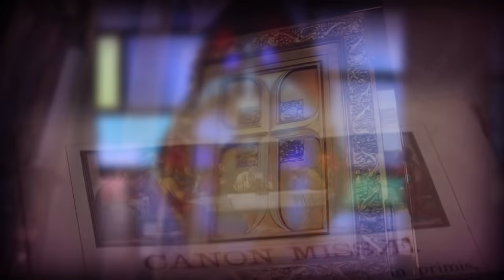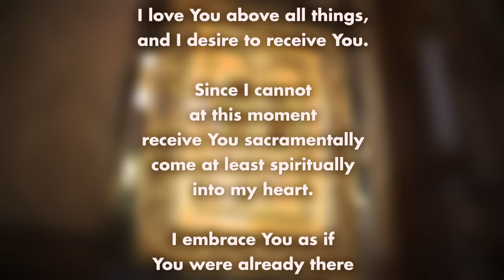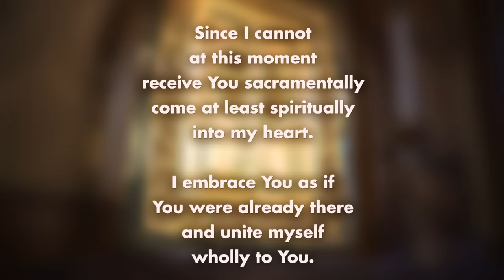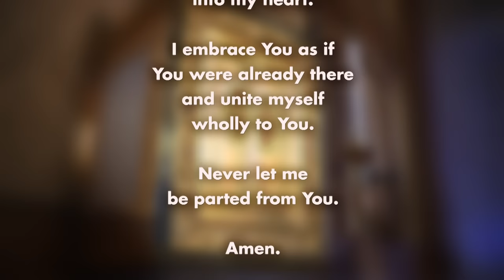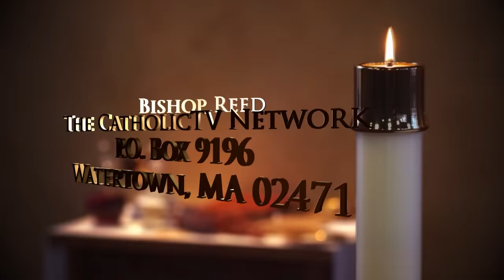Catholic Mass Today: 3/26/24 | Tuesday of Holy Week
Today's Mass is celebrated by Father Nick Stano of Concord/Carlisle, MA, on March 26, 2024. Father Stano talks about how suffering comes with discipleship, but it's all worth it in the end.

Readings:
-Isaiah 49:1-6